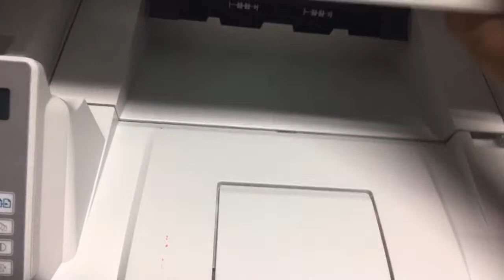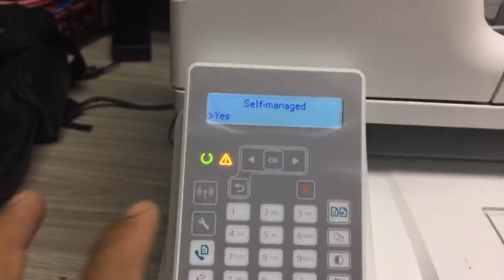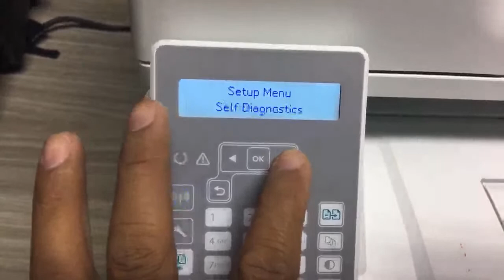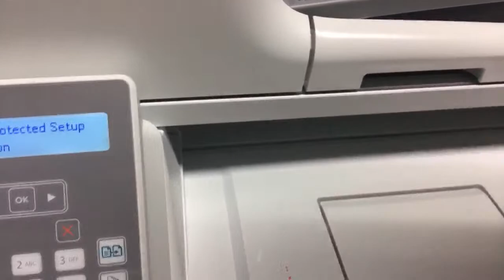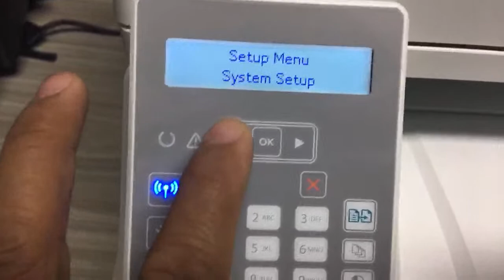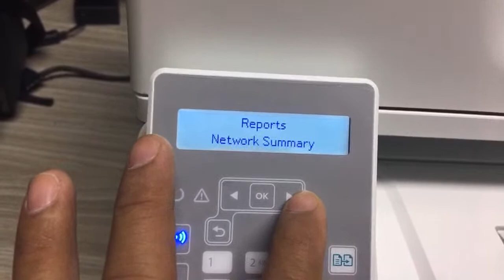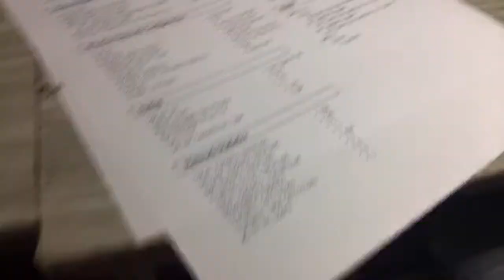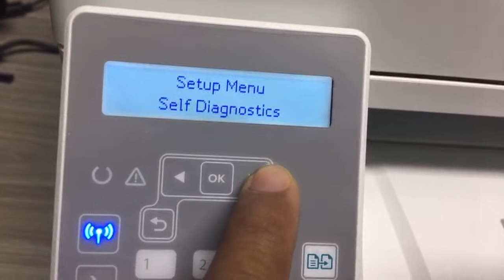HP Laser Jet MFP M148fdw Network setup - connecting printer wireless to router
HP Laser Jet MFP M148fdw first setup Network setup - connecting printer wireless to router. This video show customer how to setup new printer remove toner cartridge image drum load paper test copy and connect printer to network by PIN Code or P res button WPS on Router. HP Smart app

More Videos Repair Review/សំរាប់វីដេអូផ្សេងៗទៀត ចុចខាងក្រោម

 Fix HP Laser Jet Pro M15w M14 M15 M17 Series Error light cannot print

Hose and Buffalo Racing prepare ការប្រណាំងសេះ ក្របី

Fix printer hp laserjet P3015 Print not clear

fix printer desk jet 1510 hangup cannot print
Part 01 video just show dissemble printer Epson L3110 L3150 L3110 L4150 L Series .
How to fix HP Laser Jet MFP M227 series M227fdw print not Clear part 1

HP ScanJet Pro 2500f1 cannot scan from Auto Feeder Document (ADF) fixed

Myshare channel share how to fix , comedy and movies.